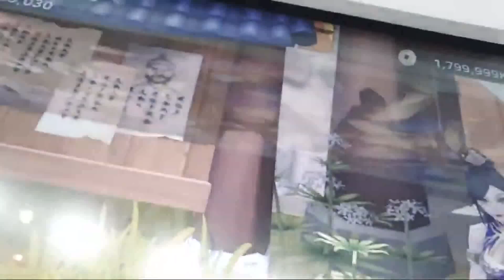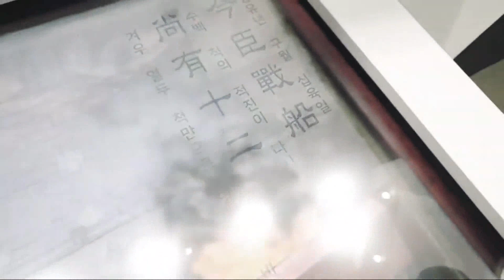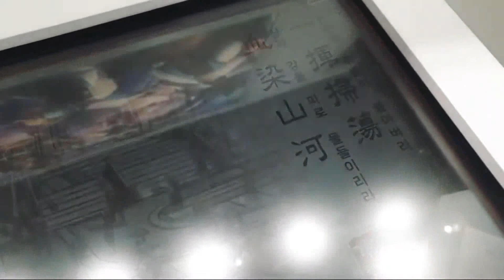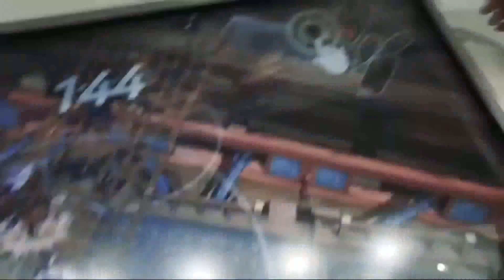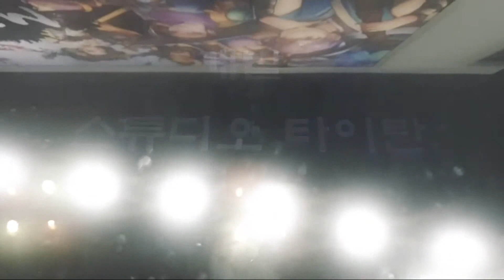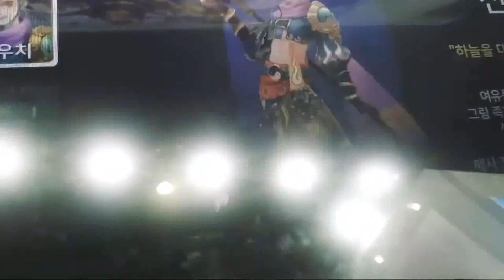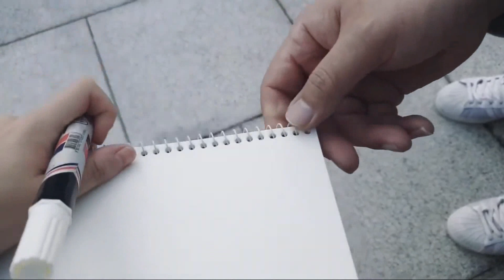G스타 거상 모바일 보고 왔습니다 거상 징비록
G스타 꿀팁
1. 주말에 가지 않는다
2. 점심시간 이후로 간다 (줄 없음)
3. 매표소는 벡스코 건너편에 있다
4. 가볍게 입고 간다.. 안에 핵더움